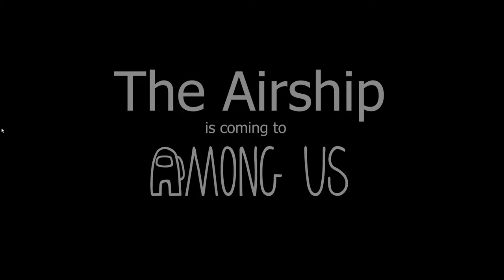Among Us The Airship Map Trailer Coming Very Soon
This is the Airship Map trailer, Owners of video Innersloth